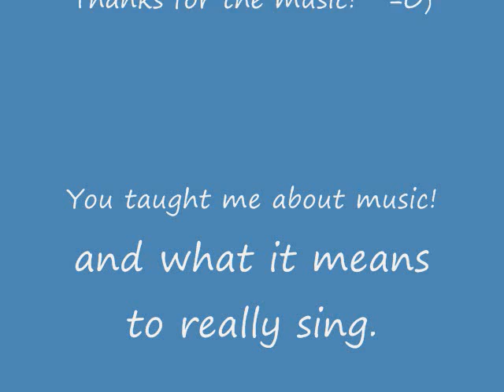Garth Brooks - Shameless - Drew Dawson Davis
A song by the MAN himself, Garth Brooks!

I'm the biggest Garth fan around. I used to sound EXACTLY like Garth. That might sound funny to you guys because I sing so high now, but the truth is I used to sound AS MUCH like Garth vocally as I sound like Rascal Flatts lead singer Gary LeVox now. I had more of those lower chest tones and did the scoops he does etc. It's amazing how my voice has changed tone wise since then. Anyway...it's interesting. A funny little side note for you guys. I wasn't a Garth fan right out of the gate. I think it was an album or two in before I really "GOT" him. it took me seeing him live...and then buying his double live Album. THAT'S when I understood what Garth Brooks was all about. From then on I was an over the top Garth fan. Still am! I miss him, and wish he'd release an album in his spare time. It would be easy for him to build a little studio..fly out some players...and do it on his own time. But I understand his point of view...and all he's accomplished. There comes a time when you've gotta hang it up..and other things...which have always been more important...like your kids. become something you can do full time due to the success you've had in other areas. I'm hoping there's some balance in there for him, because I'd love to see him live again. I know he's doing some Vegas shows...and I'll be sure to be there if there's even a SLIGHT chance.

When this man sings you KNOW IT!  He LITERALLY taught me how to sing.  To let my passion come through a song..and to REALLY emphasize a lyric.  I sometimes listen to him before i record to get me back into the REALNESS of a song. I catch myself just singing..and forgetting what the words really mean sometimes.  All it takes is listening to Garth for a few minutes to bring me back home.  I have a lot of love in my heart for that man...and who he is...what's he's done for country music...and how he touched us all.  I can only hope one day to meet him and shake his hand...and swap stories about life.

Wishing you guys the VERY best.

Peace,
Drew